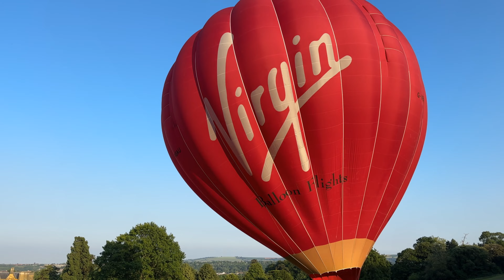MJ Ballooning | 26/06/24 - Ashton Court PM (4K UHD)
Virgin Balloon Flights airborne over Bristol with their G-VBAU 400 from Ashton Court. Skyburst model balloon clips also at the end!